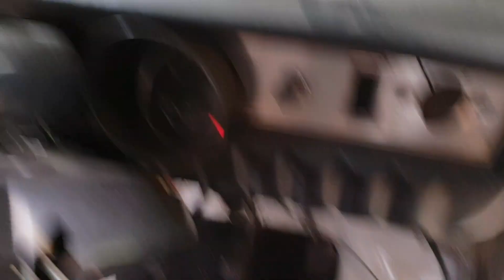Reno 12 with fresh 32/32 Weber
After filling the fuel bowls, the thing jumps into it after having the carb rebuilt